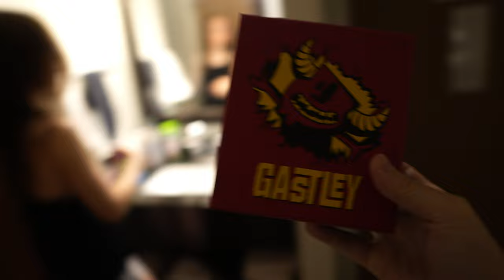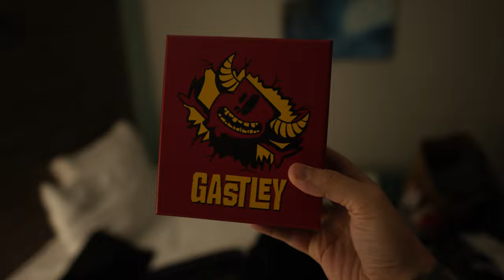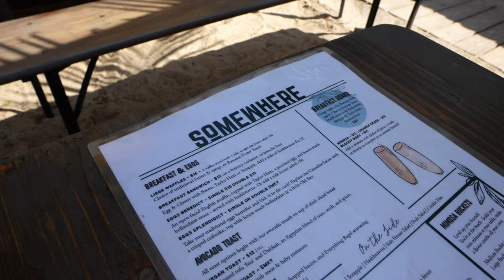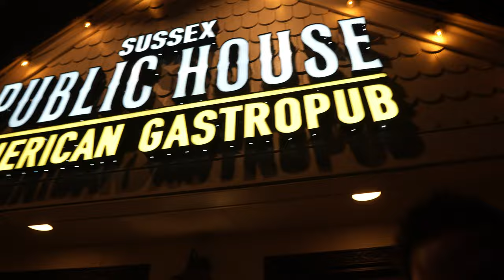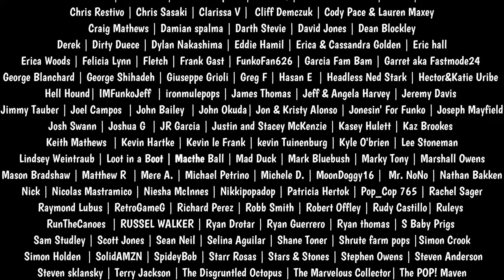PART 2 | SPIDER MAN TARGET BULLSEYE SOLD OUT FAST! | GASTLECAST TRAVEL VLOG DELAWARE DAY 2 ADVENTURE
PART 2 | SPIDER MAN TARGET BULLSEYE SOLD OUT FAST! | DELAWARE DAY 2 ADVENTURE